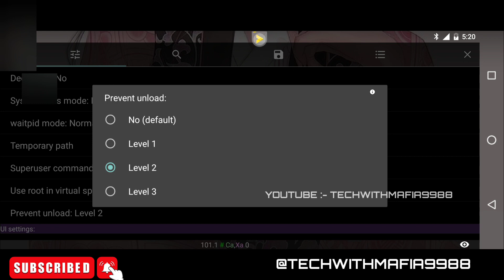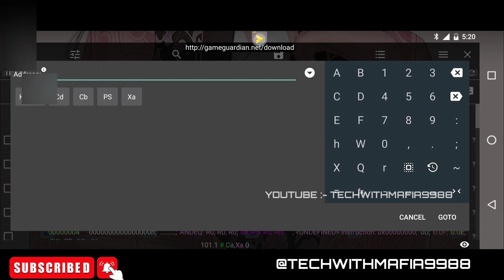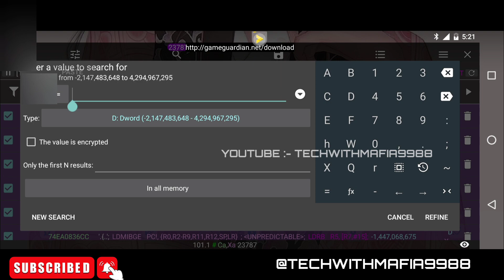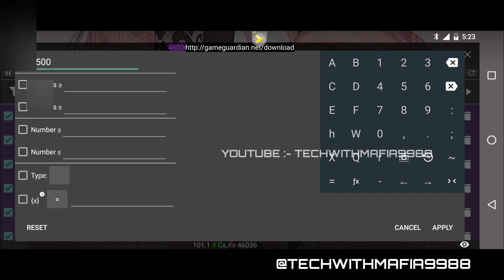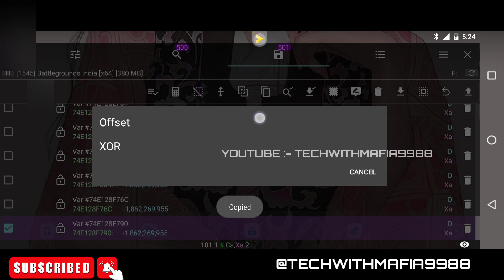how to make bypass // hgmi ka bypass kaise banaye all version support // bullet track support flash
Telegram Channel Name :- @TECHWITHMAFIA9988
My Name :- Aman Chaudhary
Age :- 20+
Hobbies :- Tech , Gaming , Editor